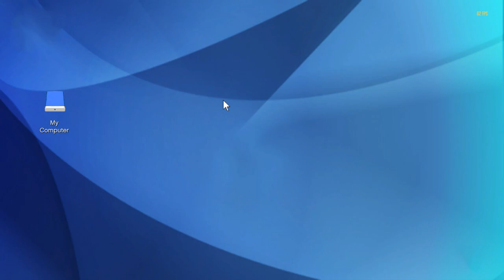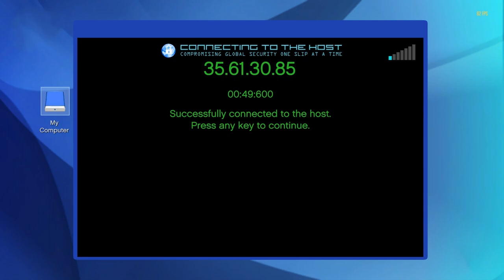Grand Theft Auto V: Franklin robs a bank